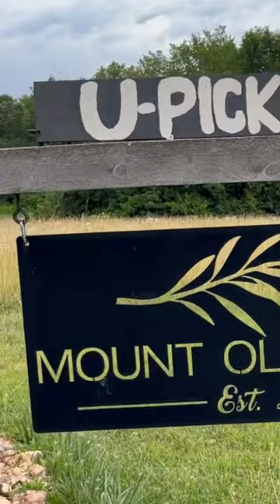Mount Olive Farm from Ep. 1 of The American Dream TV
Have you watched my first episode of the American Dream TV show yet? Here's a glimpse of the Mount Olive Farm. These guys are truly amazing, as they kindle the spirit of nature and love through their approach.

Watch the entire episode for more - airing on cable, Amazon Fire, Apple TV, Roku, and various social media platforms.